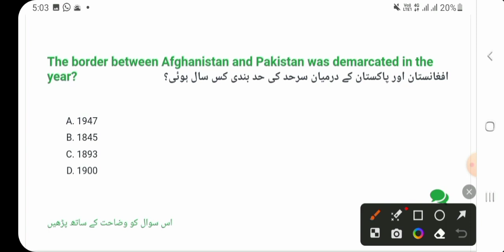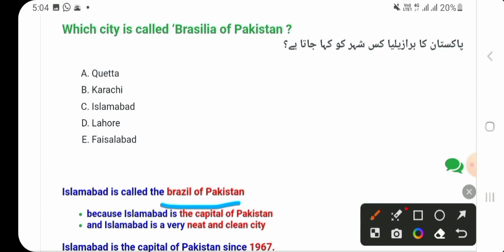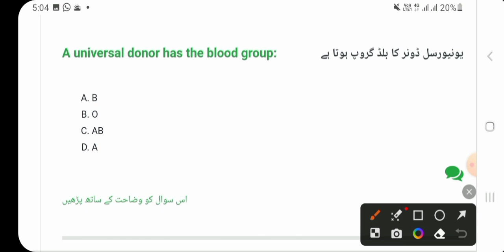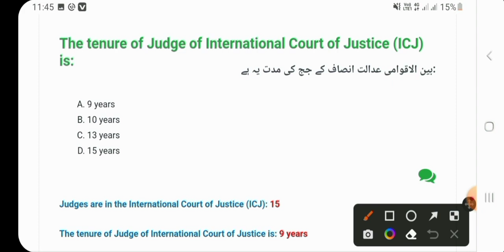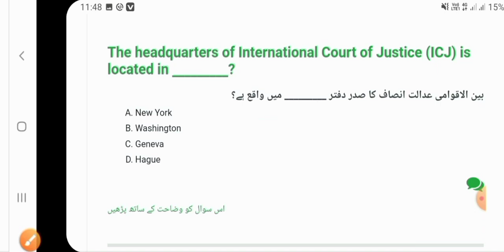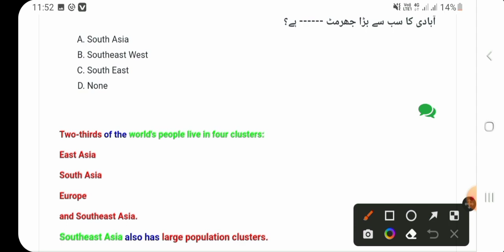ppsc past papers || ppsc solved papers || punjab public service commissions test preparation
dear friends

punjab public service commissions past papers, ppsc solved papers, ppsc test syllabus, ppsc test preparation, ppsc test information, ppsc interview, ppsc top 20 mcqs, ppsc test kis trah hota hain,

fpsc past papers, spsc past papers, kpsc past papers, bpsc past papers,

army past, papers rangers past papers,  paf past papers , navy past papers, police past papers

police past papers | police exam | police test preparation | police test mcqs

police past papers, police test interview, police constable exam, police test preparation, police papers mcqs, police written test, police medical test, police medical check up,  police test syllabus

paf preparation, paf intelligent test, paf initial test, paf physics test, paf English test, paf medical test, paf past papers, paf papers mcqs, paf general mcqs

army past papers, army medical test, army interview, army general knowledge mcqs, army test preparation, army test syllabus,

fia test, FIA past papers, FIA interview, FIA general knowledge mcqs,

nursing past papers, nursing test syllabus, nursing schoolership , nursing information about interview.